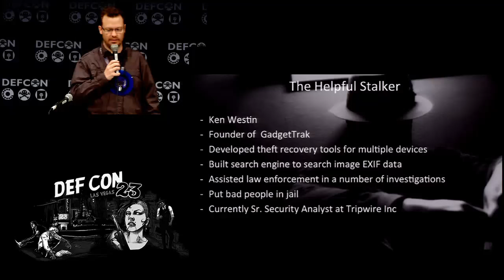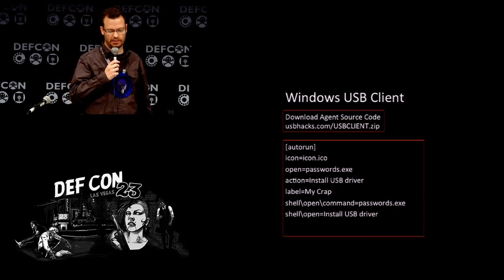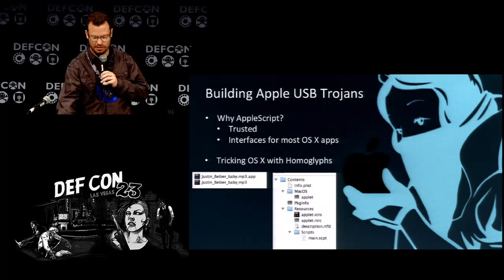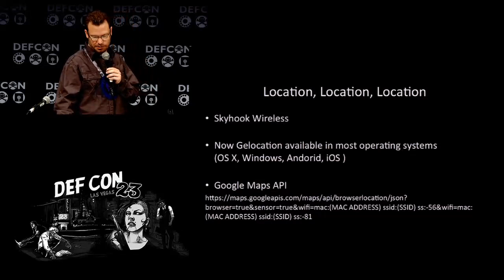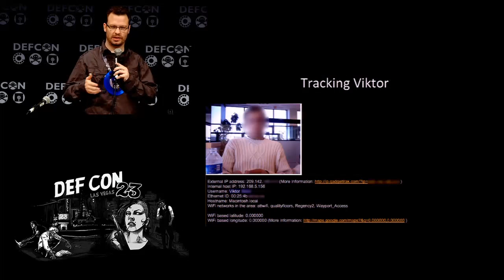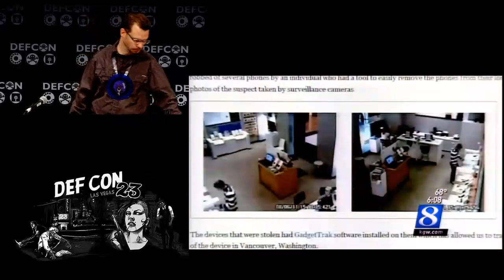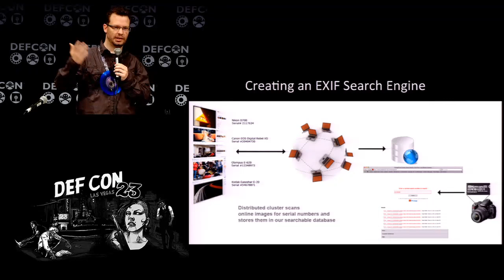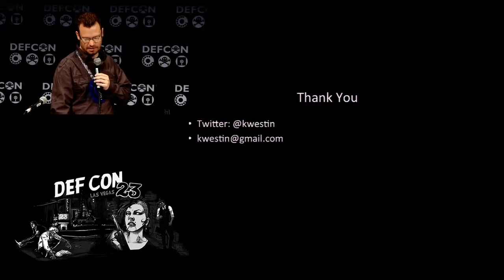DEF CON 23 - Ken Westin - Confessions of a Professional Cyber Stalker